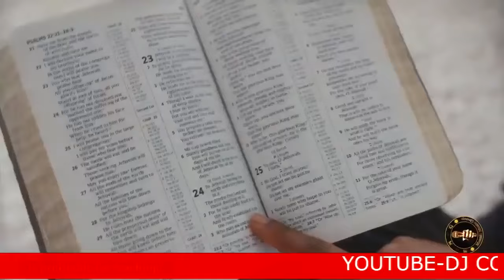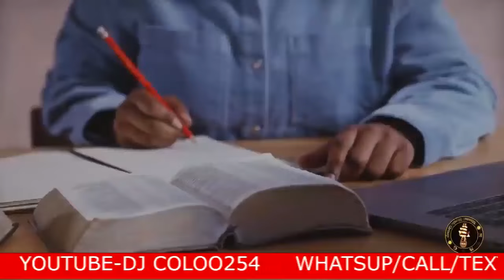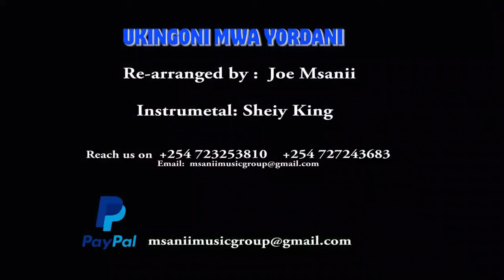BEST OF MSANII MUSIC GROUP #2024 MIX || DJ COLOO254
PRAISE JESUS EVERONE
YOU CAN SEND SOMETHING FOR YOUR FAVORITE GIRLFRIEND DEEJAY M-PESA NUMBER ;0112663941